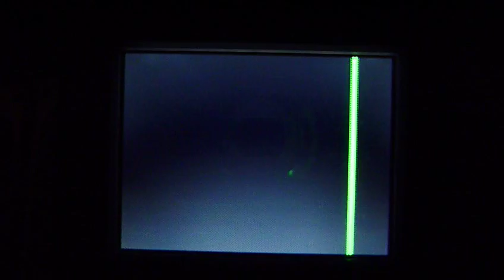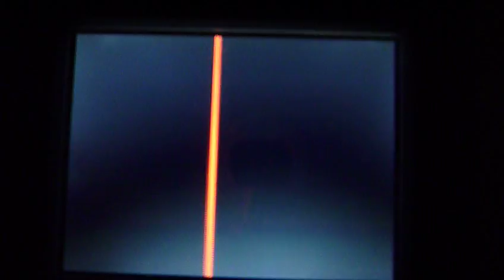[THA 2012-8] TV-DX 20.03.2012 - TV-Bandscan VHF/UHF in airplane above North Turkey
Flight: Amsterdam, HOL - Bangkok, THA
QTH: aircraft above North Turkey

receiver:
Casio EV-510N (colour system PAL B/G) with telescope antenna